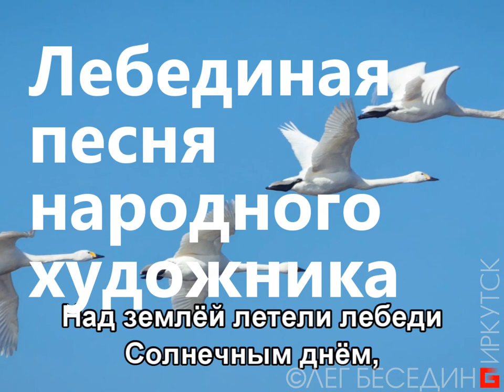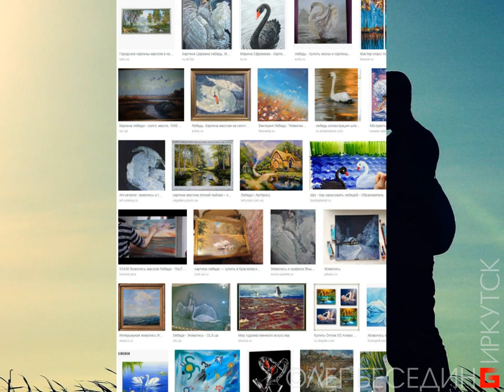Лебединая песня народного художника. Искус китчем © Беседин Олег, Иркутск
Лебединая песня народного художника России. Искус китчем © Беседин Олег, Иркутск
Вашу благодарность и монетизированную оценку можно перечислить сюда:
1) На мобильный Сбербанк тел. 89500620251 или просто оплатить этот номер телефона.
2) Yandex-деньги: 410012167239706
3) Карта Сбербанк OLEG BESEDIN "VISA": 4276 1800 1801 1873
4) Карта Бин-Банк OLEG BESEDIN "VISA": 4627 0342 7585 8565